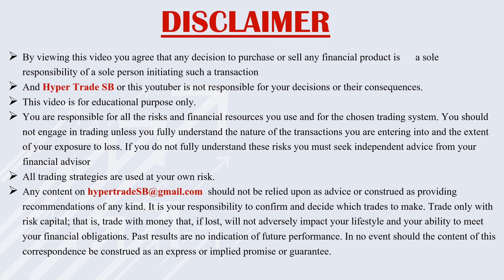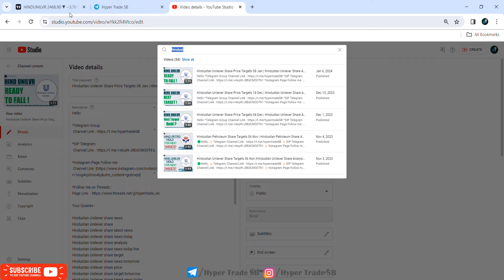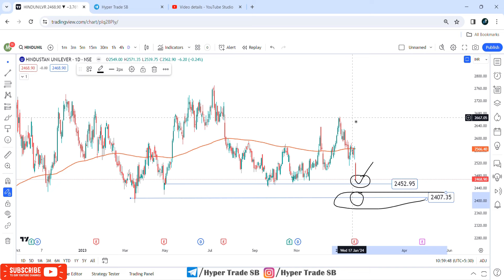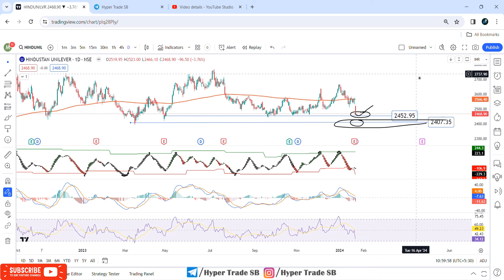Hindustan Unilever Share Price Targets 23 Jan | Hindustan Unilever Share Analysis | HUL Share News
Hello

Your Quaries -